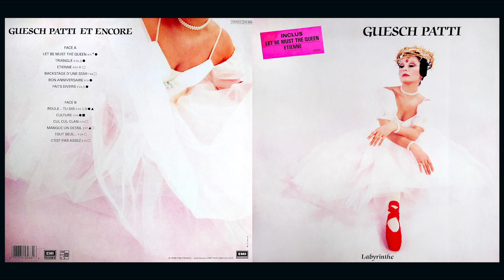Guesch Patti - Triangle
Written-By – Guesch Patti, Jam' Ba, Vincent Bruley

Triangle

Triangle
A s'arracher les glandes
Triangle
Avoir les mains qui tremblent
Moi et toi
Face au parfum d'éther
Moi et toi
On efface les frontières
Triangle
La fuite est un délire
Triangle
Le corps prêt à mentir
Moi et toi
Sans arrondir les angles
Moi et toi
C'est un vrai no man's land
..A land... a land... a land
Dis leur
Étranglé par la sangle
Dis leur
Qu'on est très bien ensemble
Moi et toi
J'sais plus très bien pourquoi
Moi et toi
Partagé dans l'endroit
Dis leur
J'ai l'esprit macéré
Dis leur
Fini de te violer
Moi et toi
Au lavabo qui tangue
Moi et toi
Sans se piquer la langue
.. La langue... la langue

Non dénoncer les maudits
Trafiquant la maladie... de l'ennui...

Non on n'en a rien à faire
De leurs discours de misère. C'est clair
A ravaler la poussière... de l'enfer... Triangle
Triangle
Un luxe de boniment
Triangle
Croupi du sentiment
Moi et toi
Le temps que ça salisse
Moi et toi
Couche, avec la malice
Triangle
Mentalité fébrile
Triangle
Vocabulaire sénile
Moi et toi
Suffoqués par l'attente
Moi et toi
Aveuglés par la lampe
.. La lampe... la lampe